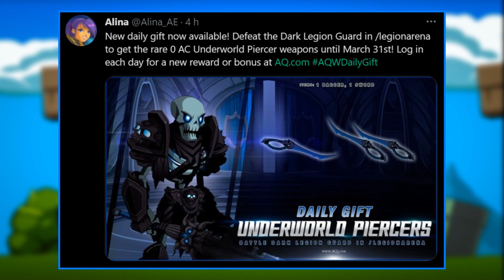=AQW= RARE GIFTS! (TAGGED AC) | AQWorlds 2022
‹ AQWWiki ›
• Underworld Piercer (Sword):

‹ Tweet ›
• Underworld Piercers:

‹ Join's ›
• /Join Goal
• /Join LegionArena

‹ Songs ›
• INTRO: Gabbie June - American Dream (INTRO)
• Aero Chord Anuka - Incomplete [NCS Release] - 0:30